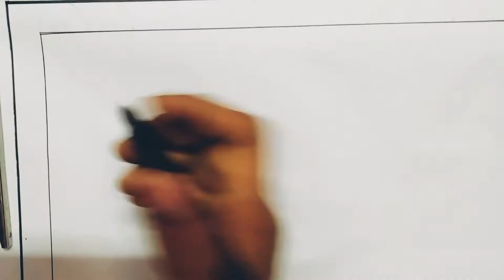How to draw madhubani fish art | madhubani art for beginners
Here I explained to draw madhubani fish art with two colours.